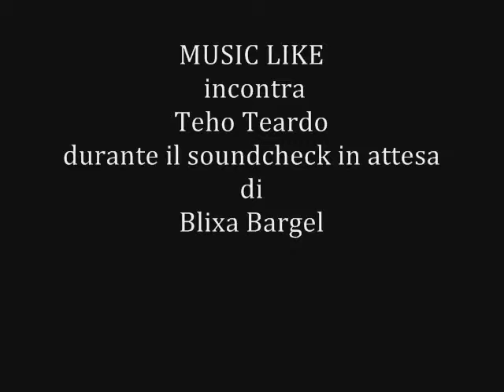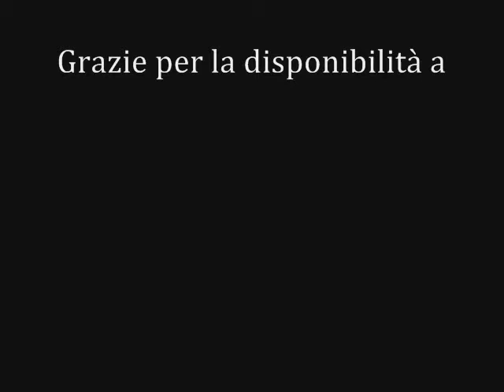Teho Teardo - Intervista per Musiclike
Di Paola Simeone: 11 Maggio 2013 - Senza FIltro - Bologna